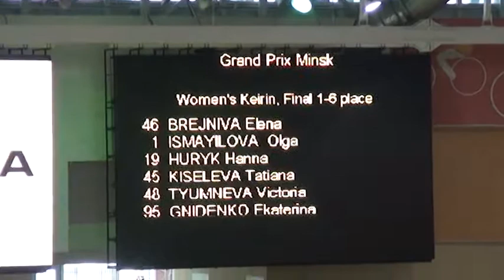2015 Grand Prix Minsk Women's Keirin, Final 1-6 places